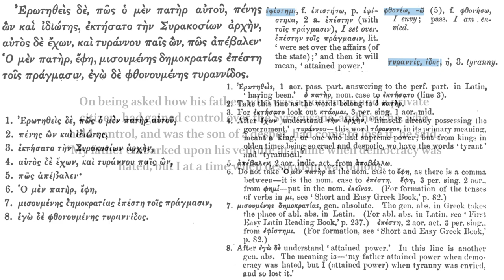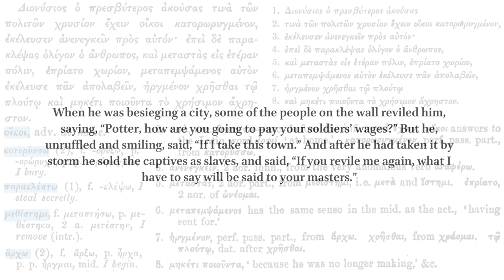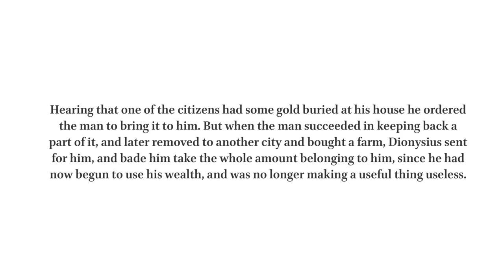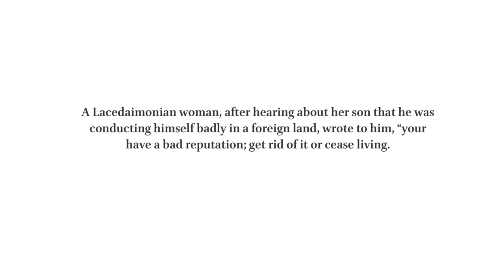First Easy Greek Reading Book: Short Tales and Anecdotes, Part 1.